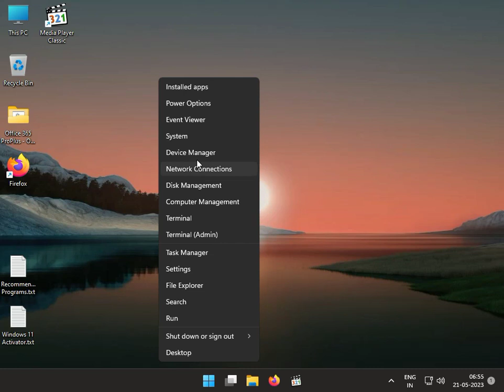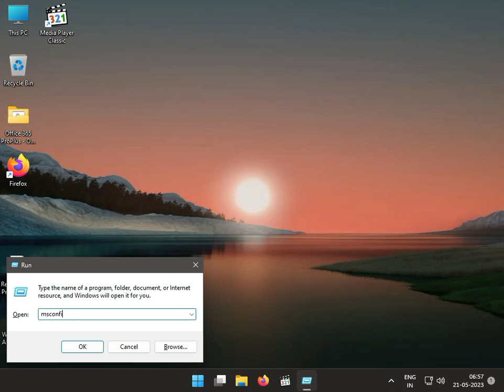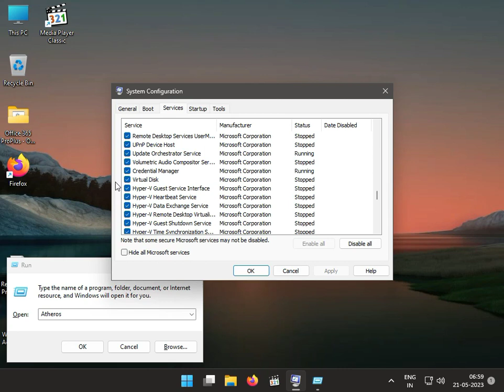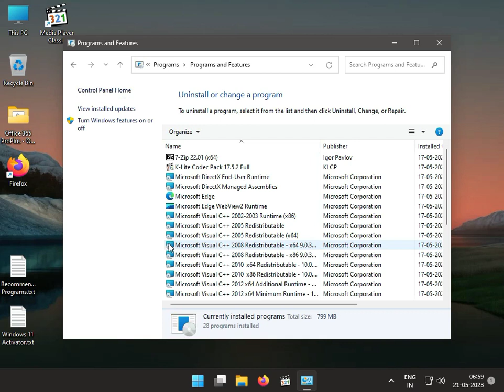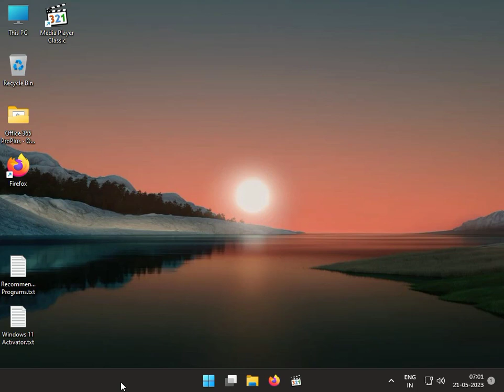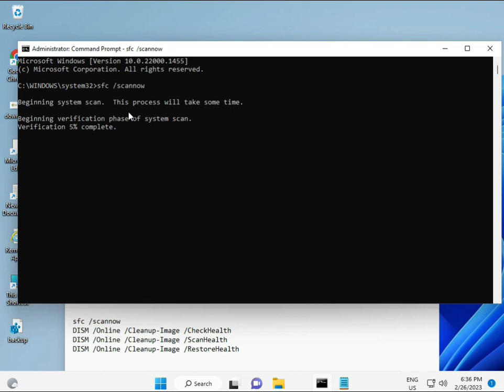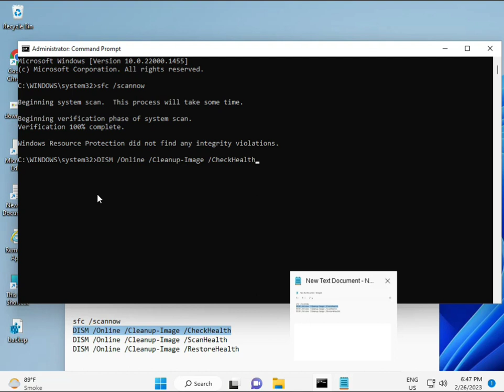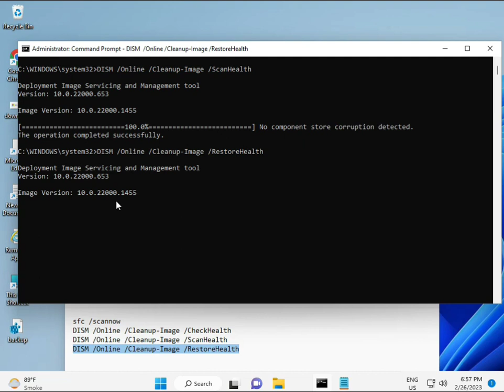HOW TO Fix AppleUSBVhci.sys BSOD Blue Screen Error in Windows 10 or 11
sfc /scannow